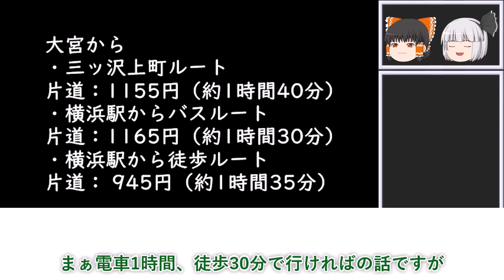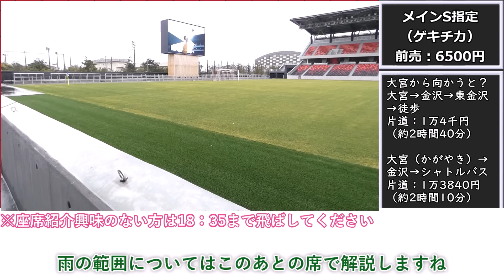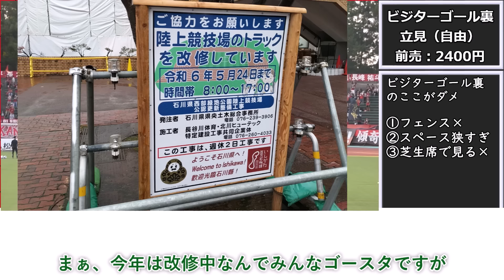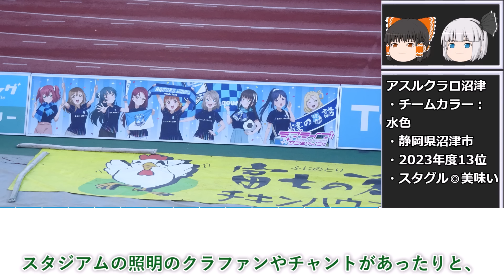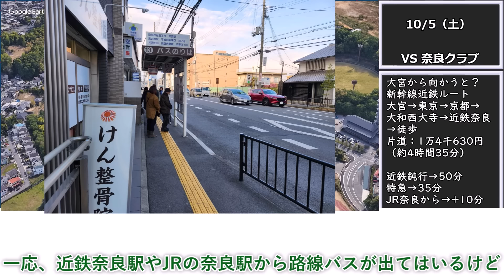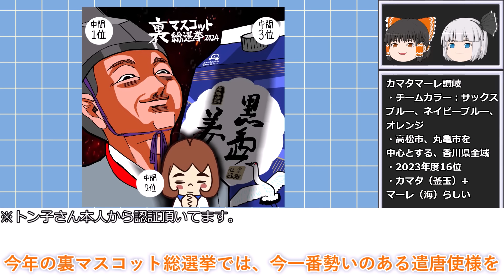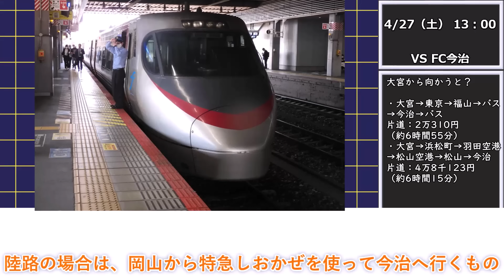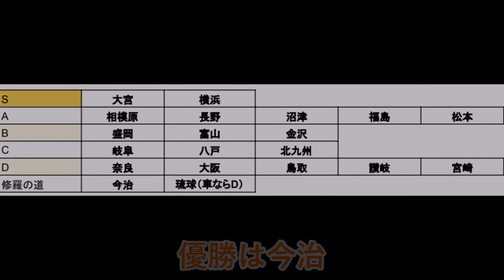【知られざる魅力】 J3の全てのチームを解説！ 【ゆっくり解説】【J2沼の奥】【金沢ゴーゴーカレースタジアム】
今回、J3の紹介をするということで
讃岐サポのトン子さんと奈良サポの遣唐使さまに動画作成の協力を依頼しました！
お二人とも、快く了承していただいたので非常に嬉しかったです！

当チャンネルは、主に大宮アルディージャとツエーゲン金沢を取り上げています。現地観戦の面白さや現地民だから知っていることなども伝えていきたいと思っています。
よろしければ、今後の動画もご覧いただければと思います。

2024年シーズンJ3クラブ

00:00 オープニング
00:15 ヴァンラーレ八戸
01:07 いわてグルージャ盛岡
01:57 福島ユナイテッドＦＣ
03:10 大宮アルディージャ
04:50 Y.S.C.C.横浜
06:15 SC相模原
07:00 松本山雅FC
08:39 AC長野パルセイロ
09:30 カターレ富山
10:18 ツエーゲン金沢
20:57 FC岐阜
21:34 アスルクラロ沼津
24:35 奈良クラブ
26:40 奈良クラブ(遣唐使様)
30:29 FC大阪
31:39 ガイナーレ鳥取
33:25 カマタマーレ讃岐
35:33 FC今治
37:38 ギラヴァンツ北九州
38:32 テゲバジャーロ宮崎
39:17 FC琉球
40:35 エンディング
42:21 おまけ